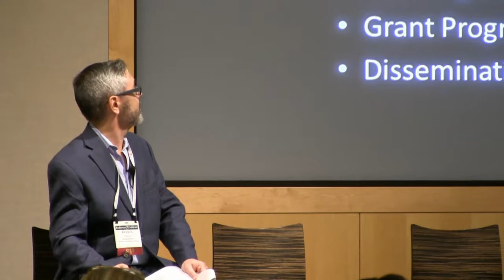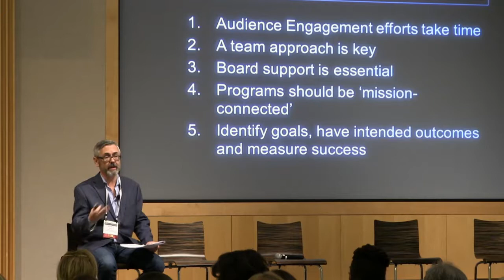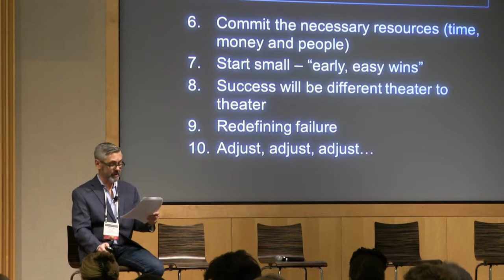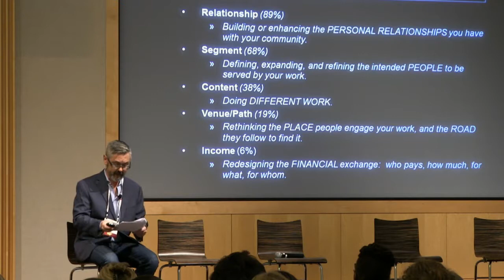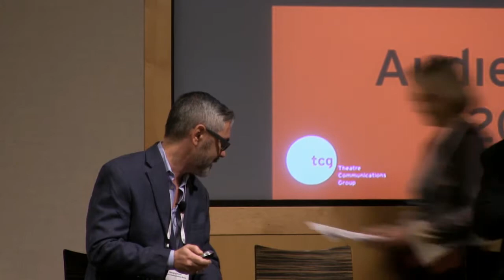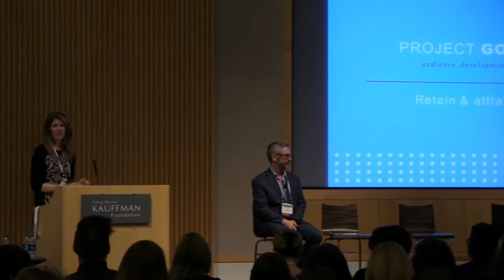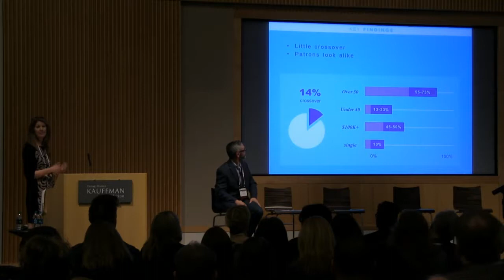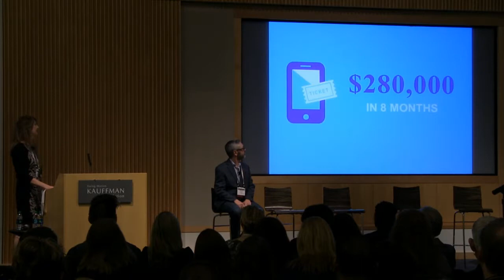Sharing Research; Kansas City Info Burst—TCG’s 2015 Audience REvolution Convening—Kansas City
Sharing Research and Data
9am PDT / 11am CDT / 12pm EDT / 16:00 GMT
Speaker: Kevin E. Moore, Managing Director, TCG
Jill Robinson, President and CEO, TRG Arts
Sara Vogt, Marketing and Communications Manager, ArtsKC
Paul Tyler, Grants Director, ArtsKC
Brad Erickson, Executive Director, Theatre Bay Area
Victoria Bailey, Executive Director, Theatre Development Fund

Kansas City Info Burst
10am PDT / 12pm CDT / 1pm EDT / 17:00 GMT
Speaker: Amy Winterscheidt, National Volunteer Manager, Hallmark Cards

Theatre Communications Group's 2015 Audience (R)Evolution Convening livestreams from Kansas City on the global, commons-based peer produced HowlRound TV network at howlround.tv Wednesday, March 25 to Friday, March 27.

In Twitter, follow @TCG, @HowlRoundTV, and use hashtag AudRev15.

Audience (R)Evolution is a multi-year program designed by TCG and funded by the Doris Duke Charitable Foundation to study, promote, and support successful audience engagement and community development models across the country. This initiative, now moving into its second round of activity, encompasses four phases: research and assessment; convenings; grantmaking; and widespread dissemination of audience engagement models that work.

From March 25-27, 2015, TCG will convene approximately 200 theatre, arts and cultural professionals at the Kauffman Foundation Conference Center and other performing arts venues in Kansas City, Missouri.